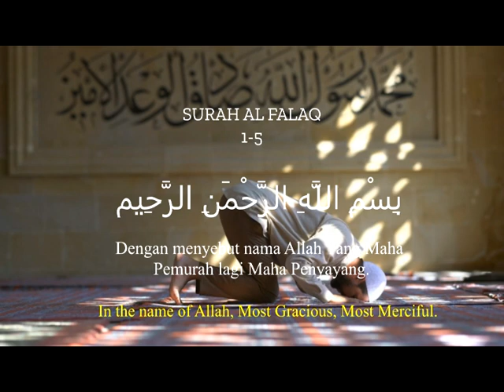Surat Al Falaq-ABDUL KHOLIL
Halo sahabat Islam!..
Channel ini berisi tentang ringkasan  ceramah
ceramah ustadz adi hidayat
ceramah ustadz abdul somad
ceramah ustadz hanan attaki
Mohon dukunganya agar chanel ini berkembang pesat.
dengan cara Subscride dan Like!..

terimah kasih